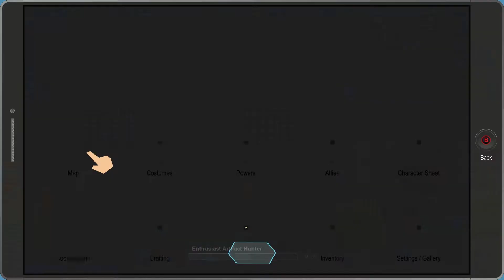South Park: The Fractured But Whole - Episode 17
What do you need to know? The first one was great, hopefully the long delayed sequel will be a fun ride, join me?